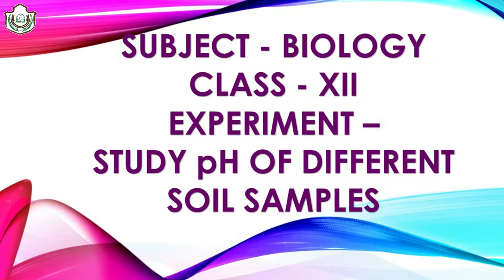XII | Biology | Experiment - To study pH of different soil samples